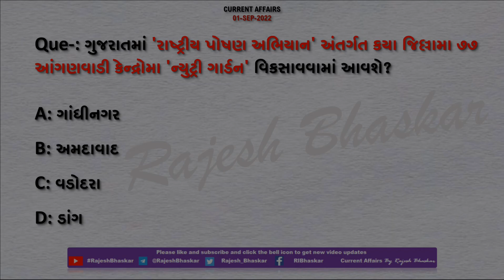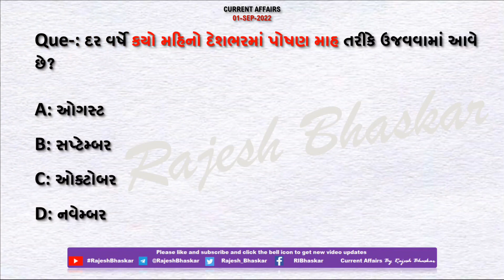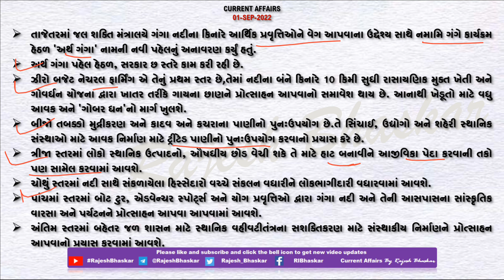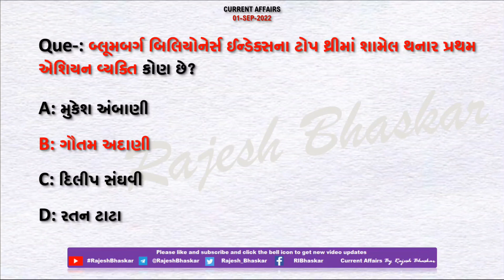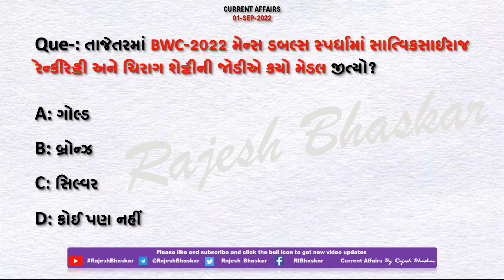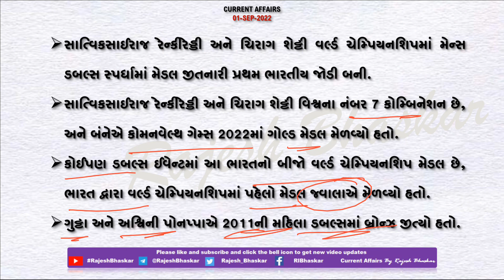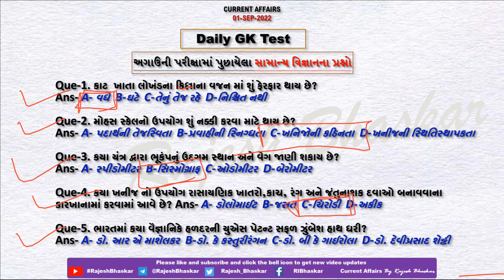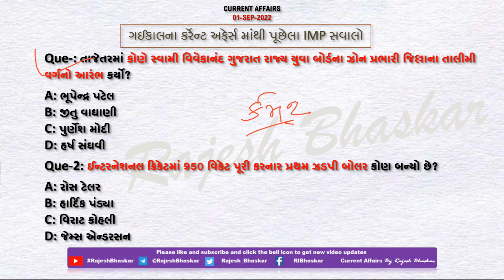01 Sep 2022 Current Affairs in Gujarati by Rajesh Bhaskar | GK in Gujarati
01 September 2022

👉 ખાસ :- ગુજરાતમાં 'રાષ્ટ્રીય પોષણ અભિયાન' અંતર્ગત કયા જિલ્લામા ૭૭ આંગણવાડી કેન્દ્રોમા 'ન્યુટ્રી ગાર્ડન' વિકસાવવામાં આવશે?

👉 ખાસ :- તાજેતરમાં કયા મંત્રાલય દ્વારા ‘અર્થ ગંગા’ નામની નવી પહેલનું અનાવરણ કરવામાં આવ્યું?

CurrentAffairs2021
CurrentAffairs2020
Edu Safar
કરંટ અફેર્સ
rajeshsir
રાજેશ સર

utkarsh classes
Next Dose
Kumar Gaurav